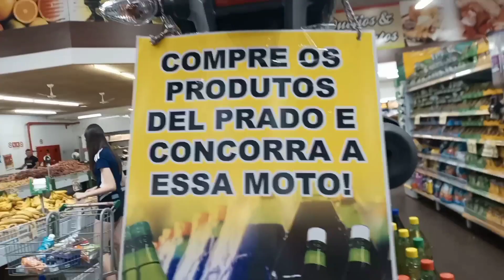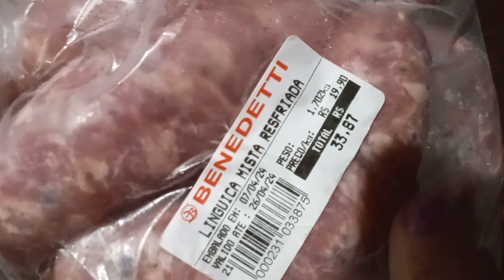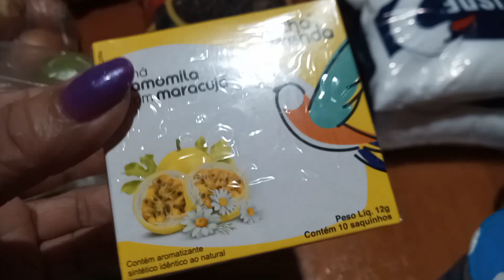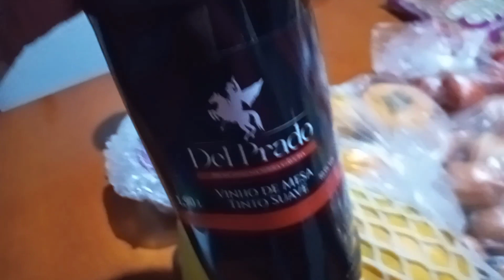como foi minhas compras no Domingo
fomos no mercado no domingo

olha este lindo por do sol
se gostar do vídeo curte comenta